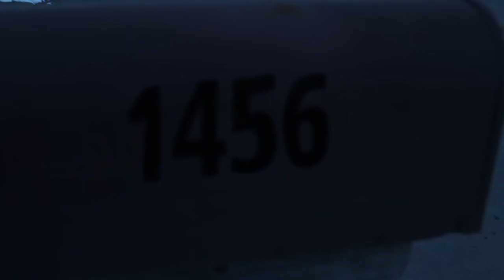The Story: A Student Film by ClassifiedNerds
Kathy, a common pencil pusher, gets fed up with her boring life and arrogant co-workers.  At the same time she is offered a gig for her singing talents.